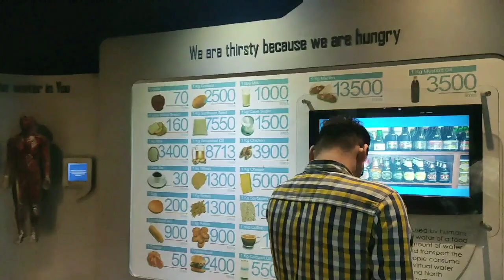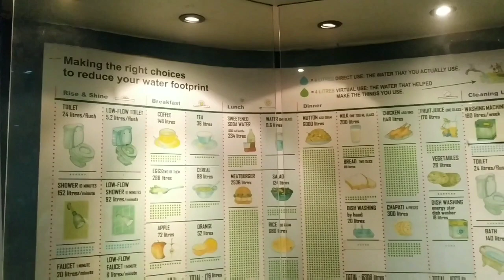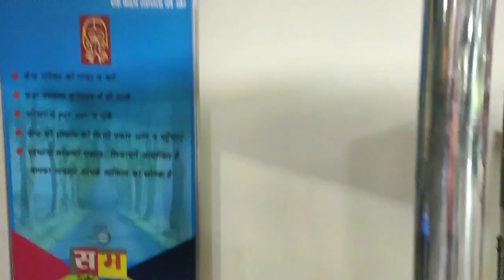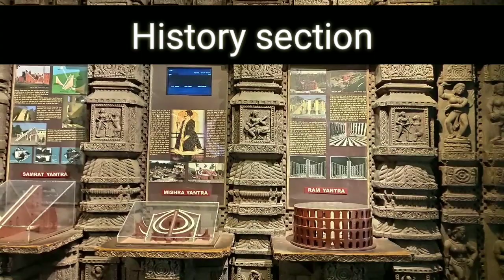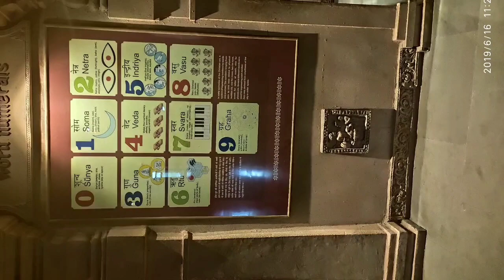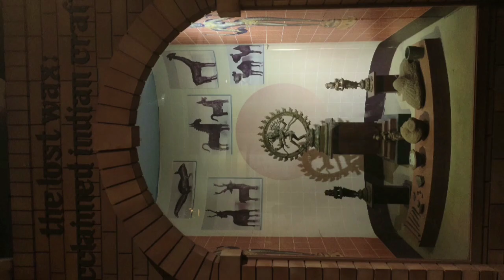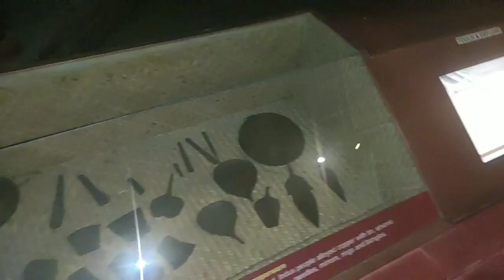HERITAGE WALK TO NATIONAL SCIENCE CENTER DELHI || PART 1 || MD TRAVELS || TRAVELLING IS LIVING......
WELCOME TO MD TRAVELS.

The National Science Centre established in 1992, is a science museum in Delhi, India. It is part of the National Council of Science Museums, an autonomous body under India's Ministry of Culture

Address: Near Gate No.1, Bhairon Road, Pragati Maidan, New Delhi, Delhi 110001

Timings: 10 am – 5.30 pm (Open on all seven days except on Holi and Diwali)

LIKE & SUPPORT US